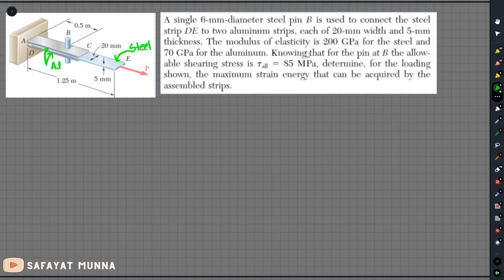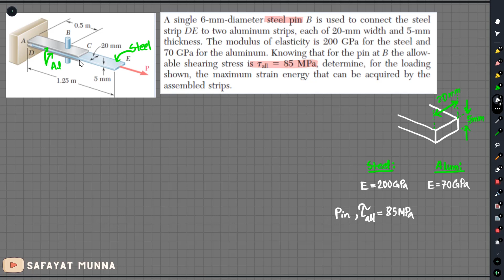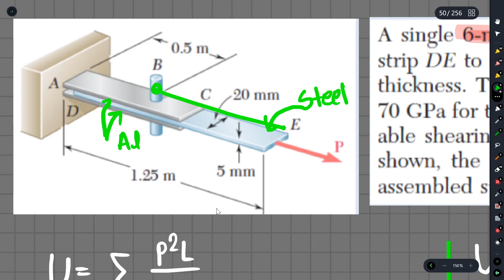2. Example 2, Double Shear Problem - Energy Method || Safayat Munna,BUET'19